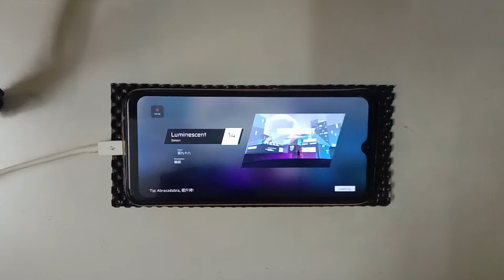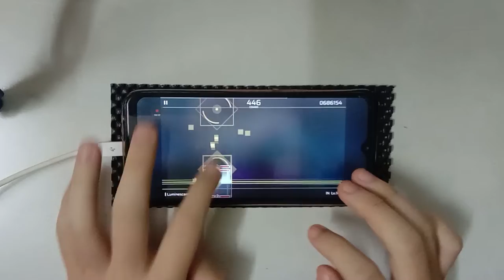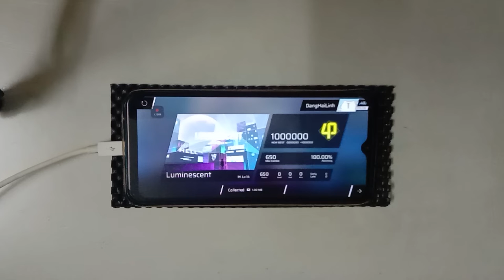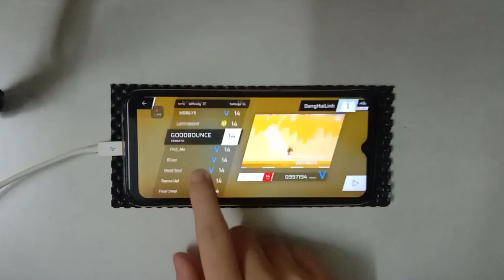[Phigros] Luminescent | IN.14 | All Perfect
Offset: 0
Device: Realme C3
Record: 19/03/2021

🎮 Game: Phigros
Version: 2.1.3
Source: Single Collection